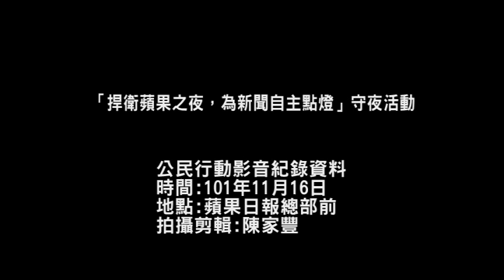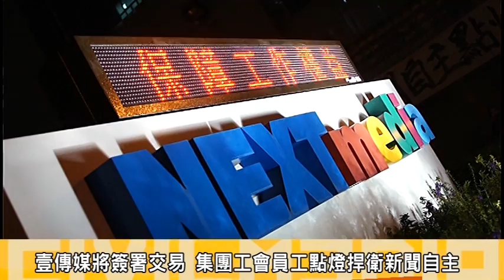「捍衛蘋果之夜，為新聞自主點燈」守夜活動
16日晚間，壹傳媒集團齊下包括: 蘋果日報、壹週刊、爽報與壹電視工會員工集結在壹傳媒大樓總社前空地舉辦「捍衛蘋果之夜，為新聞自主點燈」」守夜活動，集團員工全體穿著黑色衣服悍衛新聞自由，並以蠟燭排列成蘋果與「自」「主」字樣，以靜座與點燈捍衛新聞自主。台灣蘋果日報工會理事長蔡日雲指出，明(17)日將會要求新資方簽署「編輯室公約」以維護編輯室自主的權利。